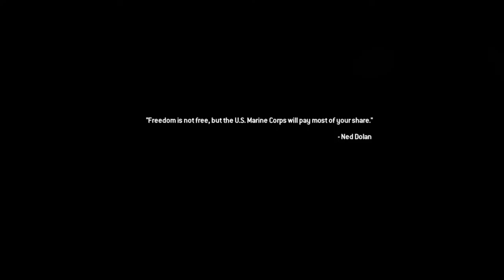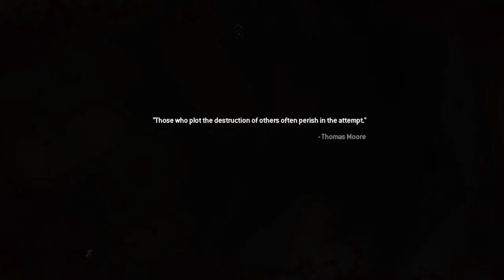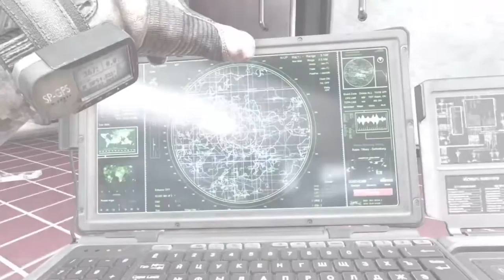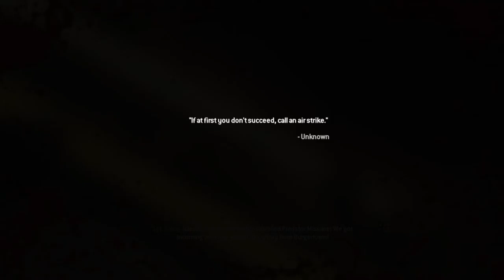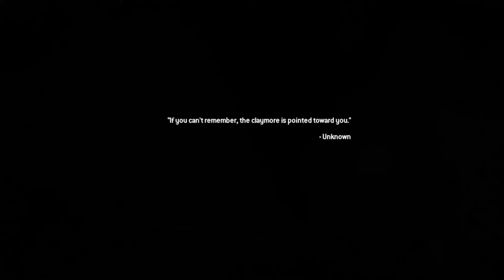Call of Duty: Modern Warfare 2 Remastered (Veteran) #4: Donald McDonald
Here in Virginia things are not that good, so the 75th Ranger Battalion with Sgt. Foley and Pvt. Ramirez are here on the scene!
Also my mic was muted for this and the next eps so I looked dumb.